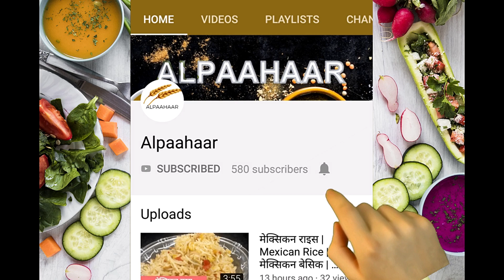जीरा राइस & दाल फ्राई | Jira Rice & Dal Fry | कांडा लसन बिना रेसिपी | No Onion Garlic Recipe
In this video, we present to you, easy to make, everyone’s favourite, No onion no garlic, JEERA RICE AND DAL FRY. We hope you enjoy this recipe. We look forward to your comments and feedback.

Ingredients:

JEERA RICE

2 Tbsp Ghee
2 Cloves
1 Bay Leaf
1 Cinnamon Stick
2 Cardamoms
1 ½ Tbsp Cumin
1 Cup Basmati Rice
2 Cups of Water

DAL FRY

½ Cup Toor Dal
½ Cup Chana Dal
½ Cup Yellow Moong Dal
2 Tbsp Red Lentil
2 Tbsp Udad Dal
2 Glass of Water

2 Tbsp Ghee
2 Bay Leaves
2 Cinnamon Sticks
6-7 Cloves
12-15 Black Peppercorns
2 Red Round Chillis
1 Tbsp Cumin
1 Tbsp Ginger
2 Tbsp Green Chillies
¼ Tsp Asafoetida
½ Tsp Turmeric Powder
1 Tsp Red Chilli Powder
2 Tomatoes
1 Tsp Coriander Cumin Powder
Salt to Taste
1 Piece of Jaggery